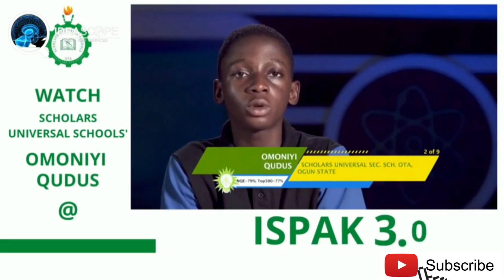He solved the hardest math equation in 3 seconds! This Nigerian genius is only 15 years old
Omoniyi Qudus is a Nigerian secondary school student of Scholars Secondary school otta Ogun State.  This African genius who's viewers with his high intelligence quotient as he brilliantly answered all questions correctly during the interswitcje spark competition. This competition is a national science competition held annually for senior secondary school students in Nigeria.

𝐘𝐨𝐮 𝐜𝐚𝐧 𝐜𝐡𝐞𝐜𝐤 𝐨𝐮𝐭 𝐭𝐡𝐢𝐬 𝐥𝐢𝐧𝐤 𝐭𝐨 𝐥𝐞𝐚𝐫𝐧 𝐌𝐨𝐛𝐢𝐥𝐞 𝐕𝐢𝐝𝐞𝐨 𝐄𝐝𝐢𝐭𝐢𝐧𝐠👇

This is not the only competition Omonkti Qudus has exhibited his brilliancy. In 2018, he  got the first position at the Lagos State Olympiad of the mathematical association of Nigeria.

3 years after that,  he received the Ogun Academic Laurel award present by the governor of Ogun state, Dapo Abiodun for his outstanding performance at the  2021 JETS Competition.

The video of his science geinous need s to go viral.